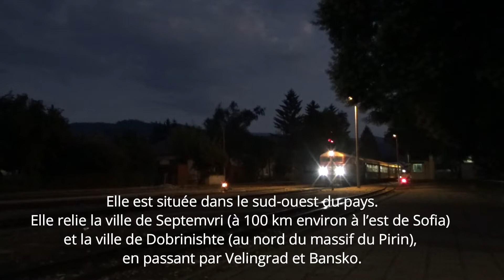🇧🇬​ The Rhodope narrow-gauge railway - Le train des Rhodopes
Aujourd'hui, direction la Bulgarie dans le massif des Rhodopes. Le chemin de fer des Rhodopes est la dernière ligne à voie étroite exploitée par la compagnie d’État des chemins de fer bulgares BDŽ. Son écartement est de 760 mm. Elle est située dans le sud-ouest du pays et relie la ville de Septemvri (à 100 km environ à l’est de Sofia) et la ville de Dobrinište (au nord du massif du Pirin), en passant par Velingrad et Bansko. Le chemin de fer des Rhodopes utilise des locomotives diesel de type BDŽ 75000 ou 77000.
Les séquences sont tournées à Velingrad, Avramovo et Tsepina.
Bon visionnage :)

Hi all!
Today, head to Bulgaria in the Rhodope Mountains. The Rhodope Railway is the last narrow-gauge line operated by the bulgarian state railway company BDŽ. Its gauge is 760 mm. It is located in the south-west of the country and connects the city of Septemvri (about 100 km east of Sofia) and the city of Dobrinište (north of the Pirin massif), passing through Velingrad and Bansko. The Rhodope Railway uses diesel locomotives of the BDŽ 75000 or 77000 serie.
The sequences are shot in Velingrad, Avramovo and Tsepina.
Happy viewing:)